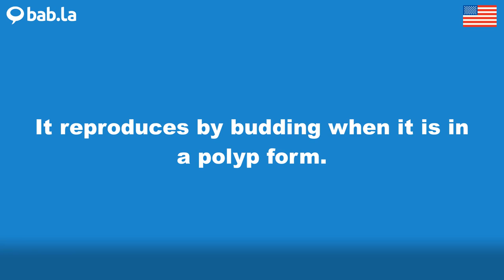POLYP pronunciation | Improve your language with bab.la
Improve your spoken English by listening to POLYP pronounced by different speakers – and in example sentences too. Learn and love languages with bab.la.